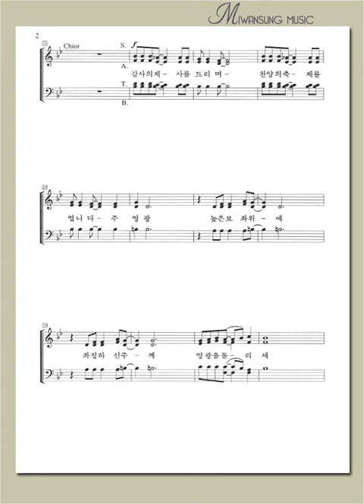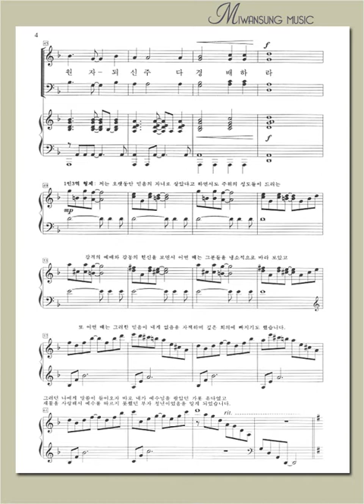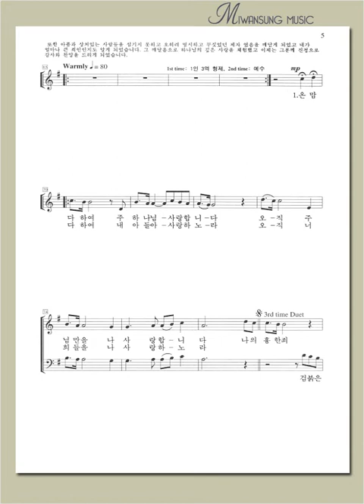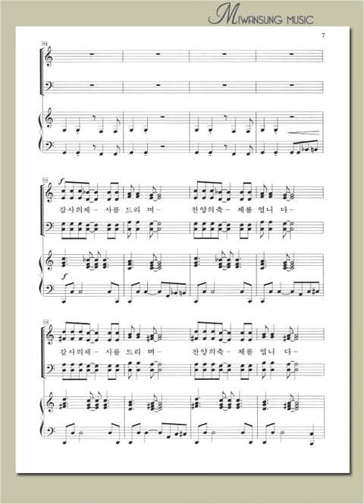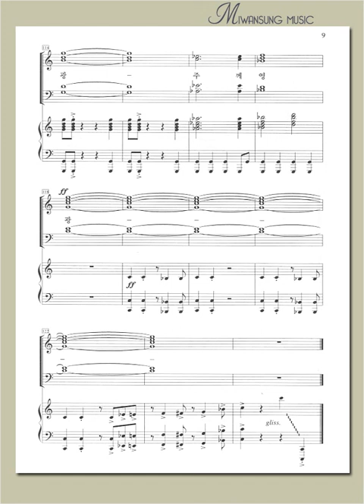감사와 찬양의 축제(감사절) / 감사와 찬양의 축제 / 테너파트